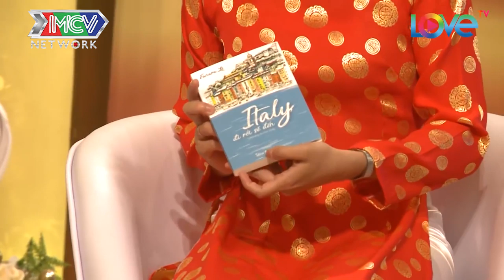SOÁI TÂY BÁN KEM DẠO Ở ĐỨC MÊ ĐẮM ĐUỐI rồi ĂN CẮP VỢ VIỆT VỀ Ý NHỜ MẸ VỢ MUA QUẦN CHÍP |VCS